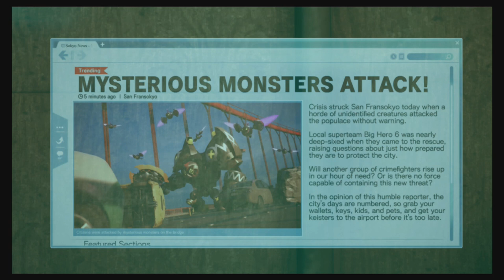Kingdom Hearts 3 Gameplay Part 13: San Fransokyo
Welcome to the 13th part in the Kingdom Hearts 3 playthrough, were the team are taken to San Fransokyo and join the rest of the crew from Big Hero 6